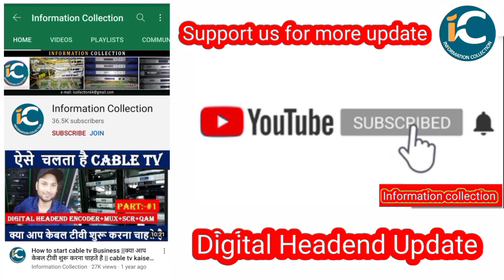DTH और CABLE TV आया एक साथ Broadcaster पर लगेगा लगाम || बंद होगा Paid चैनलby information collection